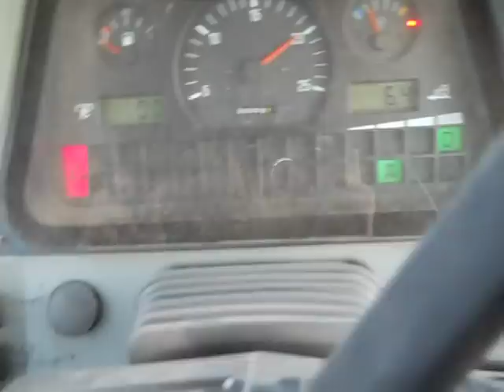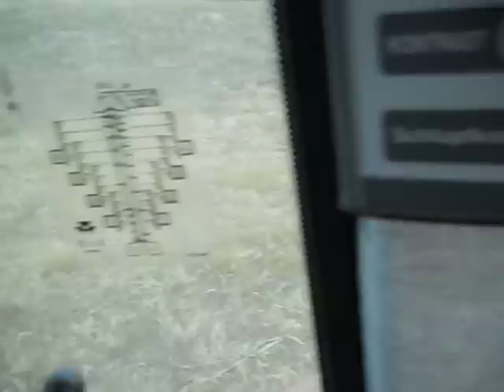Massey ferguson 8140+Rabewerk 2.